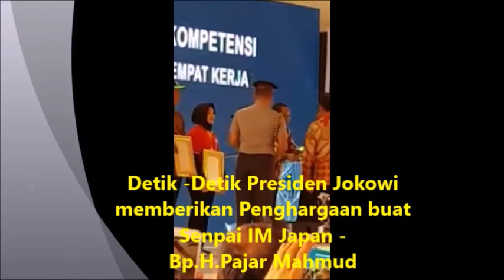Wawancara Alumni magang jepang penerima penghargaan Presiden Jokowi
eks magang jepang yang patut di contoh